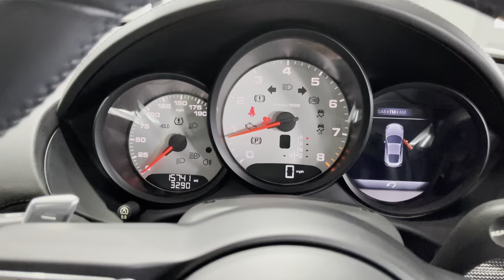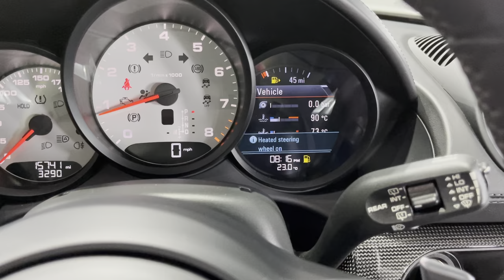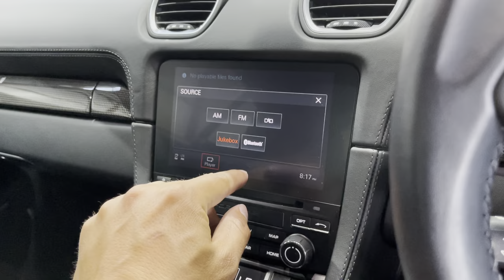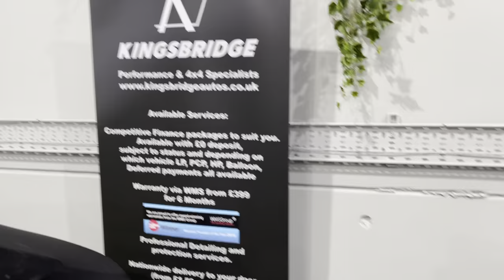Porsche Cayman S 718 Crayon Grey plus over £21,000 of options!